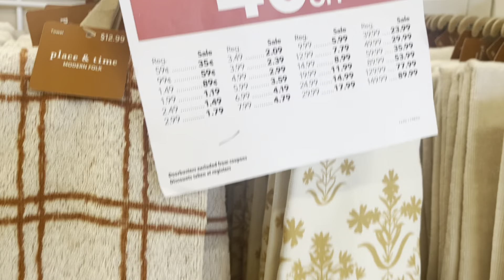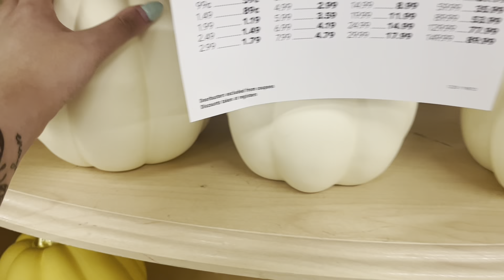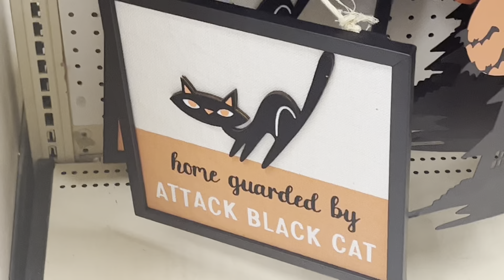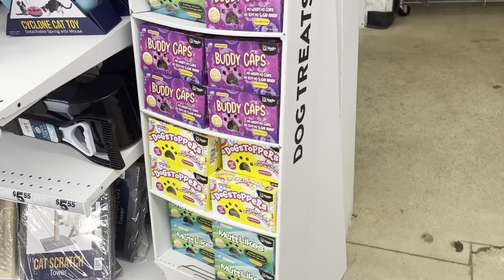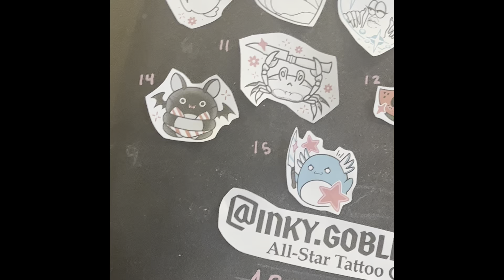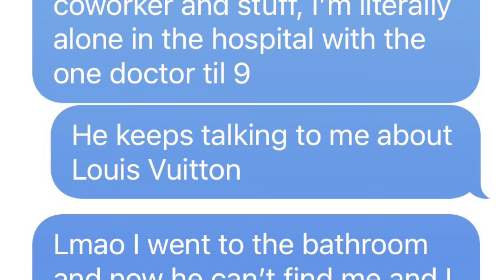Tattoo #5, New Job, & Fall Shopping | (Vlog 8/14-8/19)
Follow me around for an exciting week! I look for pumpkins at JoAnn’s, get my 5th tattoo and talk about that, and share snippets of my first week at my new job. ❤️